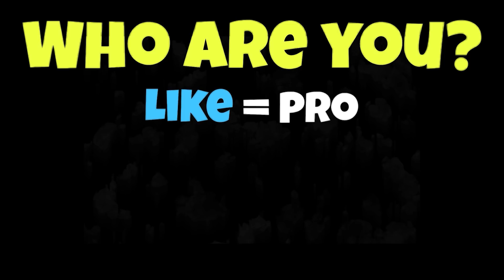NOOB vs PRO vs HACKER vs GOD in Poppy Run 3D (New Update)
NOOB vs PRO vs HACKER vs GOD in Poppy Run 3D Hack, Mod Apk

Download on Appstore:
Download on Google Play:

13 +